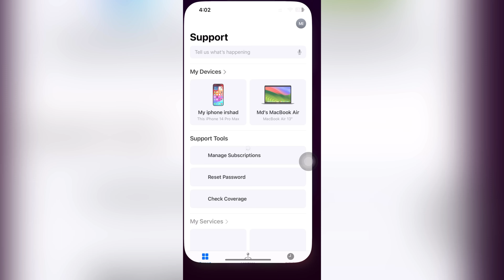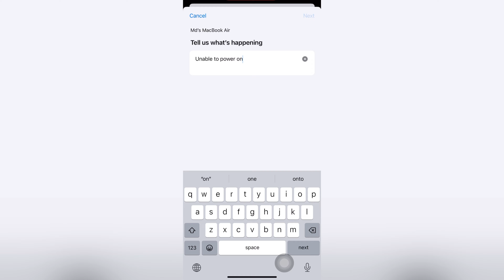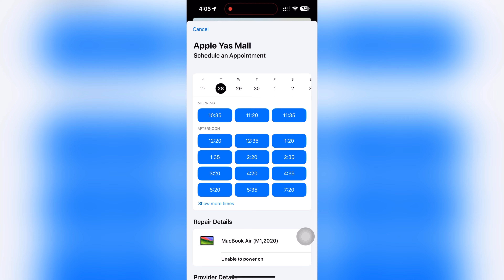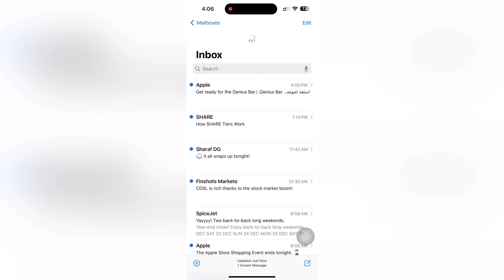how to make appointment at the apple store | book apple appointment online | iphone or imac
hello Viewers My Name is Md Irshad And Wel Come To You Tube channel

About the Channel:
My First You Tube Channel Name Is TravelwithIrshad And Second Channel Name is Mera Vlogs And Two Different channel Content
👉Travelwithirshad Content Videos Only Informative
👉Meravlogs Content Videos Shoping mall & World Tourist Place

You tube